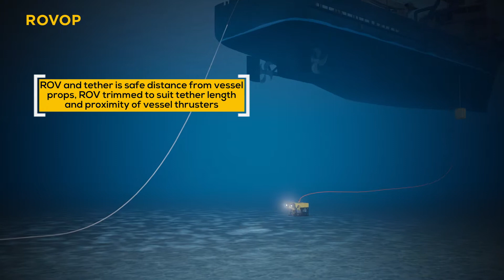ROVOP Golden Gate Animation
ROV utilising “Golden Gate” to properly manage tether in shallow water  touch down monitoring workscope